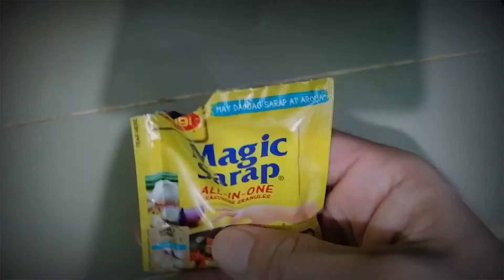BeefLoaf + Egg | food Vlog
Beefloaf
Egg
Magic sarap
Salt